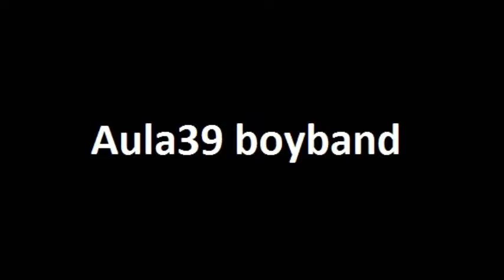Cheap Thrills (Sia feat sean paul)- BEST 5 COVER 2016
This is the best 5 cover of Cheap Thrills. Originally covered  by Sia, this song is currently ranked as rank 4 in billboard rating of top song.

Copyright impingement not intended
Just promoting good singers

1) Aula 39

2) Edoardo Gili

3) Andrea valles

4) Kristi lowless

5) Camila benitez